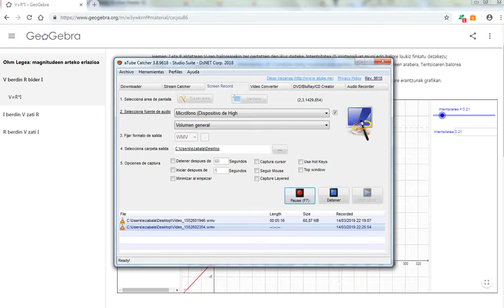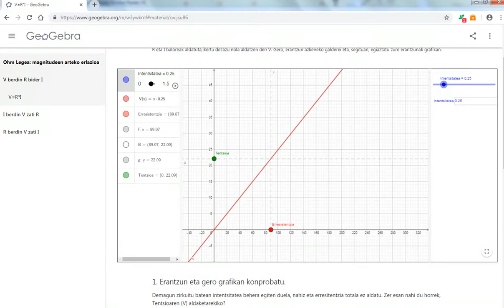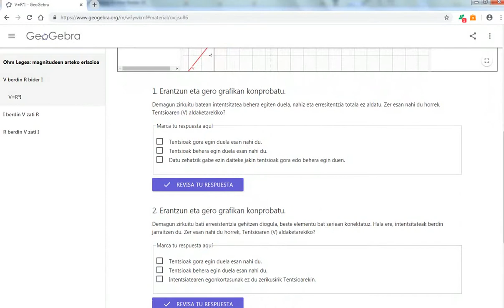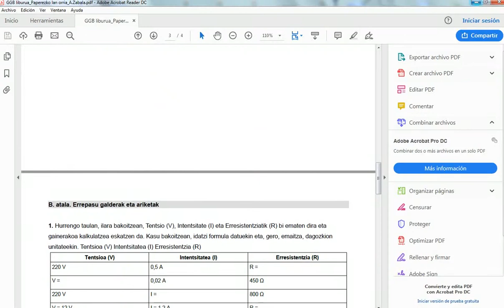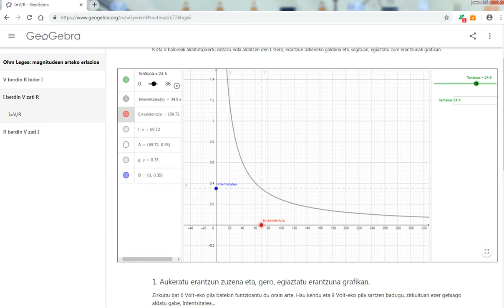Geogebra ikasgelan. Proiektua: Ohm legea, magnitudeen arteko erlazioa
UEUk antolatutako “Geogebra ikasgelan” ikasleen proiektuak (bideotutoriala). 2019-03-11
Deskribapena: Liburuan, kapitulu desberdinetan Ohm legeko magnitude bakoitzaren aldaketa ikusten da beste bien baloreekiko. Hau da, grafika batean Erresistentziaren eta Intentsitatearen baloreak aldatu eta ikus daiteke Tentsioa nola aldatzen den; beste batean, Intentsitatea beste biak aldatzean, eta, azken kapituluan, Erresistentzia. Kapitulu bakoitzak galdera pare bat dauzka ikusten dena barneratu eta esprimentatzeko. Hau bururatu zait, orokorrean ikasleei magnitude bat igo edo jaitsiko den besteekiko irudikatzea zaila egiten zaielako, formula ezagutu arren.
Egilea: Agurtzane Zabala